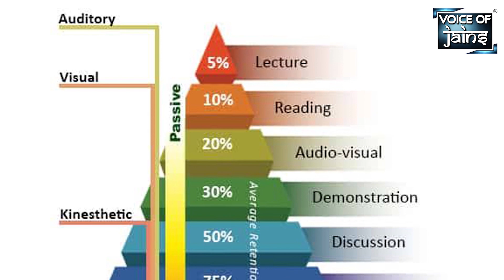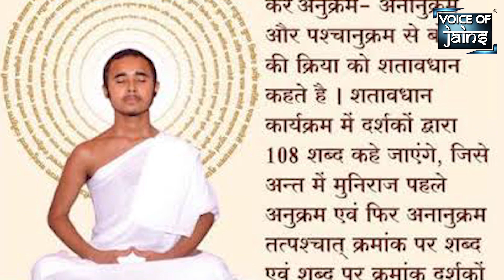जैन संतो की ज्ञान साधना.....!!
Voice - Aditi Surana
Video Editor - Rishabh Jain

Jain biography ,Jain history,
Jain Darshan, Samyak Gyan, Samyak Darshan, kalyanak Bhumi, atisheshy Kshetra, agamvani,
bhopawar, shankheshwar, palitana , shatrunjay , nagashver , nakoda , girnar, neminath , aadinath , jayna , tyag , tap, tapasya , jainsong , jainsangitkar,